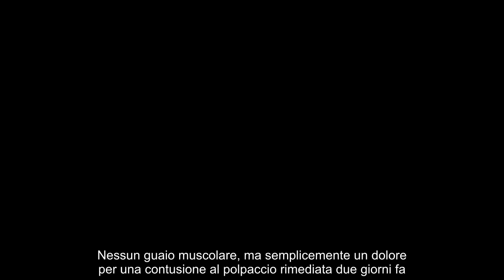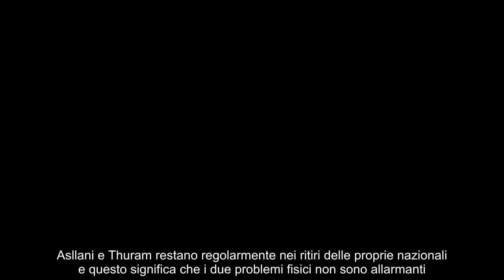Problema fisico per Asllani tutti i dettagli